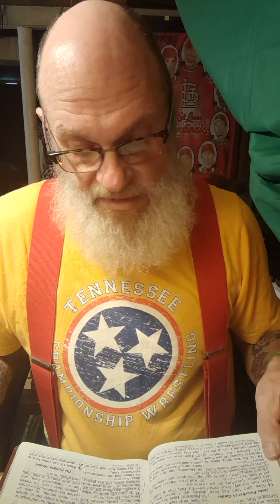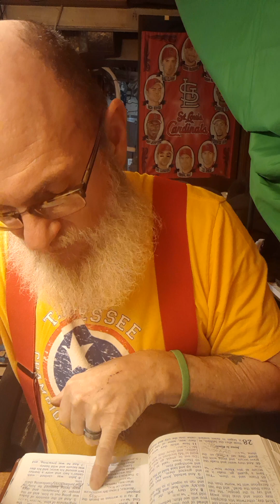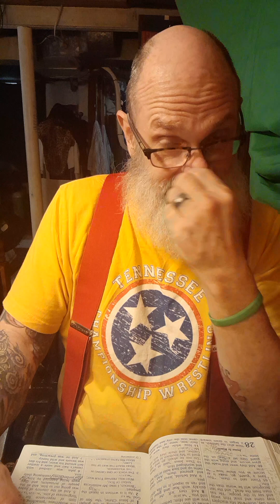Mark chapter 1